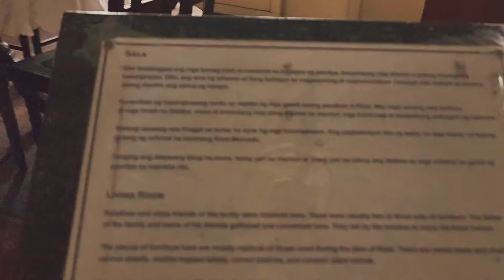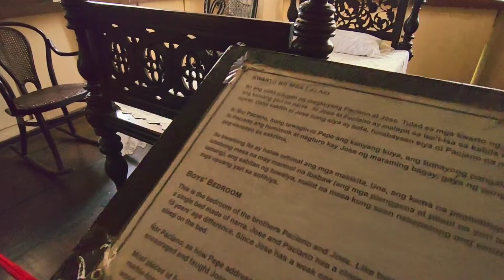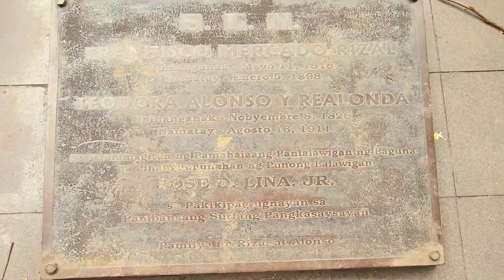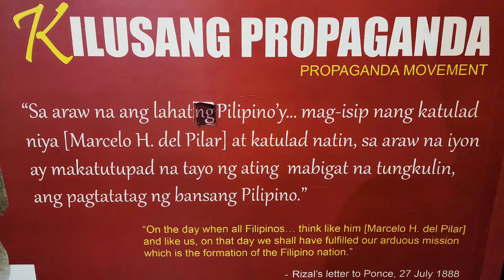QUICK VISIT TO A HERO WORTHY /G\ BROTHER DR JOSE RIZAL SHRINE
QUICK VISIT TO A HERO WORTHY /G\ BROTHER  DR JOSE RIZAL SHRINE AT CALAMBA, LAGUNA